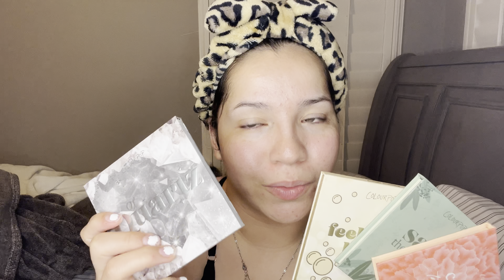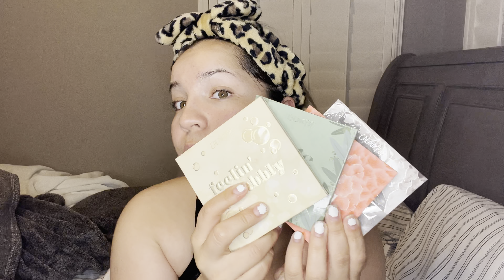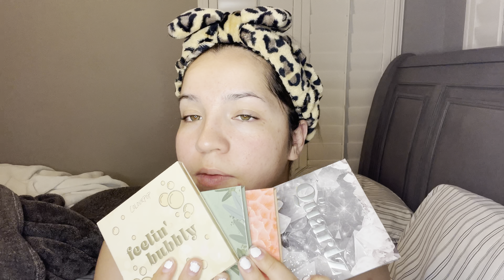GRWM new make up glam